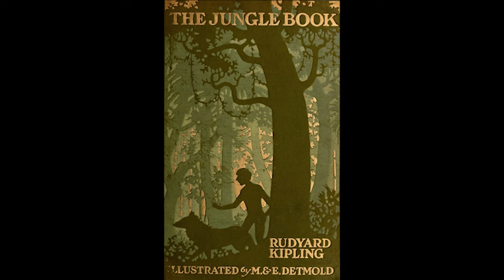The Jungle Book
This is the classic story of Mowgli, the young boy raised by wolves in India: his escapades and adventures with his dear friends Bagheera the panther and Baloo the bear, his capture by the Monkey-People, his attempt at reintegration into human society, and his ultimate triumph over his avowed enemy the tiger Shere Khan. Included in the book is the story of the brave white seal, Kotick, and the tenacious young mongoose, Rikki-Tikki-Tavi who battled through the night to protect his human family from a pair of sly and viscous cobras. Packed with adventure and Jungle Law wisdom, this book has pervaded popular culture as the basis of many film and stage adaptations, including the popular Disney movie.
Summary by Meredith Hughes and Phil Chenevert.